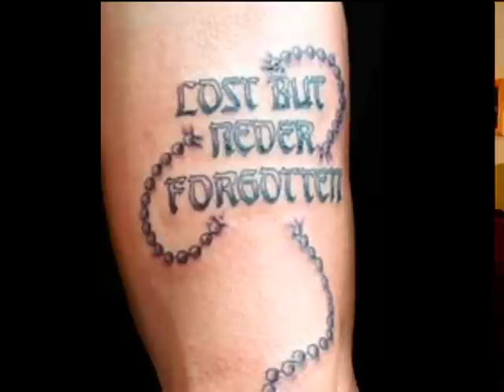My Friends....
Just my way of showing the cost of war and what TRUE bravery really is.